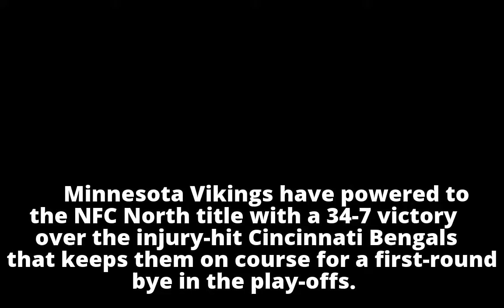Minnesota Vikings claim NFC North title